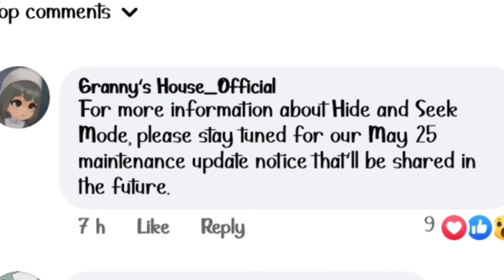New mode is coming in Granny's house online !! May 25 update !! / Granny's House